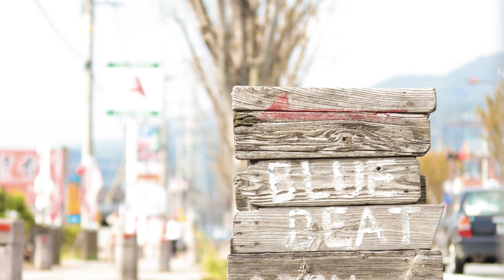【2021年春】THE NORTH FACE マウンテンライトジャケット新色入荷！【ザ・ノースフェイス】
佐賀県鳥栖市にて営業中のセレクトショップ、BLUEBEATの動画チャンネルです。

今回はTHE NORTH FACE[ザ・ノースフェイス]より、
2021年春のマウンテンライトジャケット新色が入荷したのでご紹介です。
また新色含め2色のみの入荷ですが、今後さらに入荷予定もございますので、

【BLUEBEAT鳥栖店】
佐賀県鳥栖市蔵上4-281